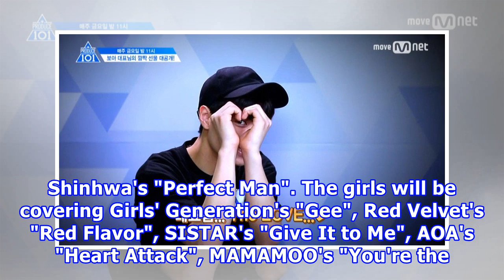'the unit' contestants to cover bts, exo, seventeen, girls' generation, red velvet, mamamoo, and mo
'the unit' contestants to cover bts, exo, seventeen, girls' generation, red velvet, mamamoo, and more for 2nd evaluation
'The Unit' contestants to cover BTS, EXO, Seventeen, Girls' Generation, Red Velvet, MAMAMOO, and more for 2nd evaluation 'The Unit' will be covering other idols' songs for their second evaluation. The boys will be covering BTS' "Fire", Block B's "HER", SHINee's "Juliette", EXO's "Monster", Seventeen...